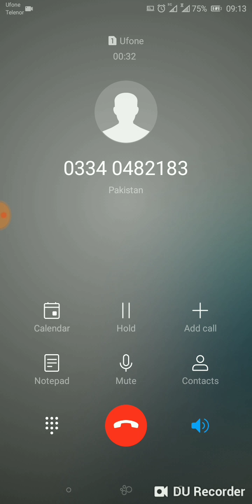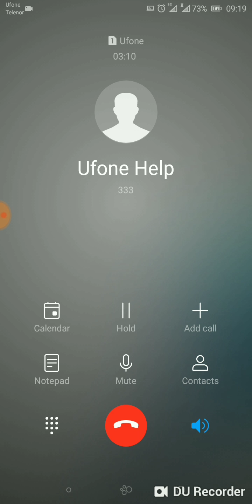I Win 5 Lakh Rupees and 1 Toyota Corolla From Ufone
My device:
Honor 7C
Ram 3GB
Rom 32GB

Apps i used:
KineMaster pro

Channel: DGAesthetics

Stay blessed!
Allah Hafiz